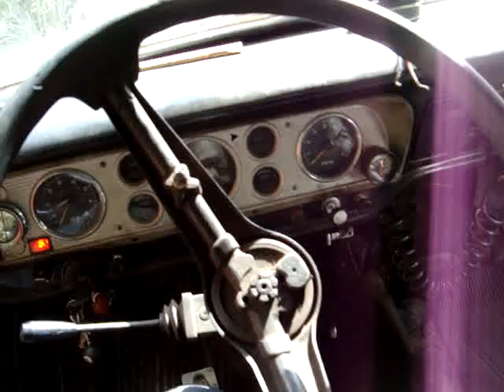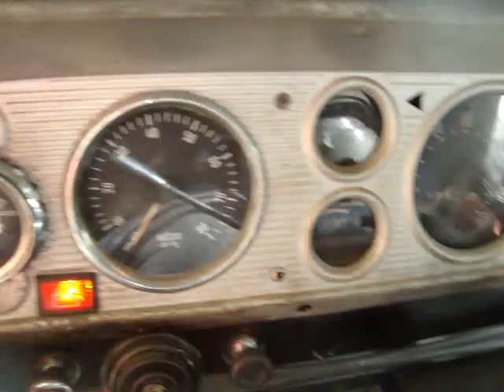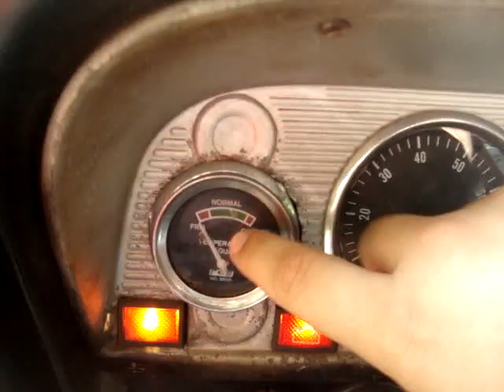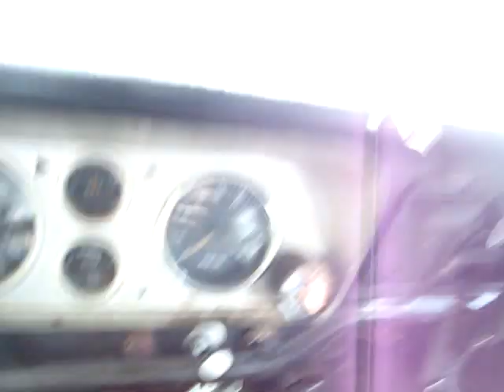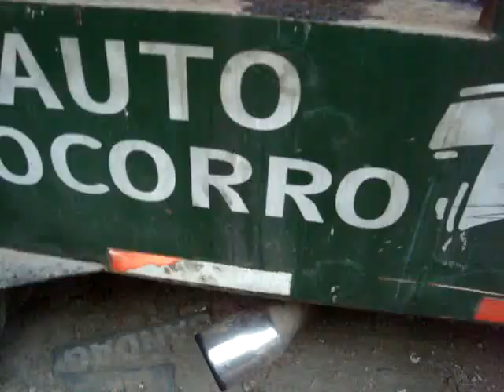FORD F-7000 1978 guincho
Conheçam um pouco desse modelo que esteve presente em varios filmes Brasileiros e Americanos